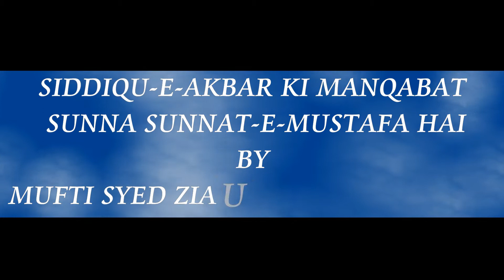SIDDIQU E AKBAR KI MANQABAT SUNNA SUNNAT E MUSTAFA HAI